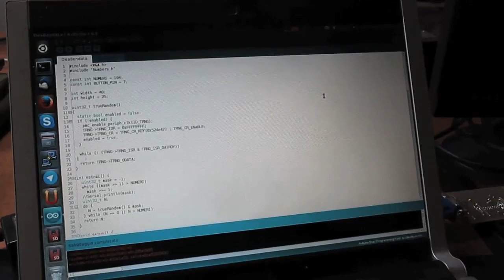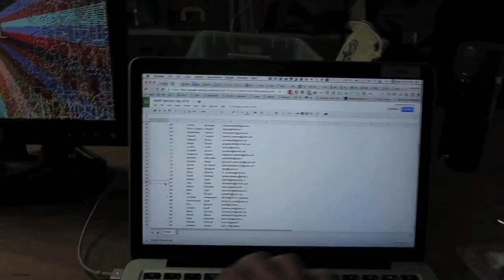DeaBendata - Estrazione Genuino DAY 2016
Tra tutti i partecipanti registrati su Eventbrite che hanno fanno Checkin al Genuino Day Milano presso WeMake il 2 aprile 2016, sono stati estratti:

3 Membership Maker a Wemake Makerspace
2 membership NIGHT di LOG.ED: accesso al coworking dal lunedì al venerdì dalle 18 alle 22,30 in Hot Desk, inclusi tutti i corsi di Log.Ed.it

Soundtrack: D SMILEZ - "Midnight Stroll"